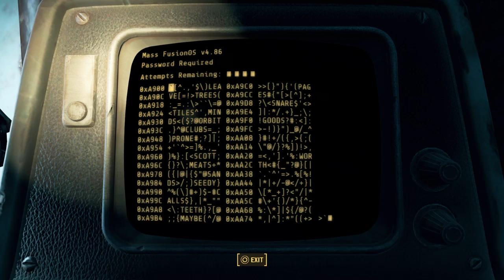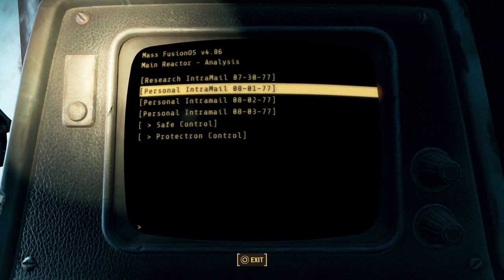[Fallout 4 Survival] Part 31: Roll to Avoid Robot Ambush... 1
I'm not sure who thought putting automated gun turrets in a Nuclear Fusion Reactor was a good idea, but it does help explain why the Mysterious Stranger showed up where he did.